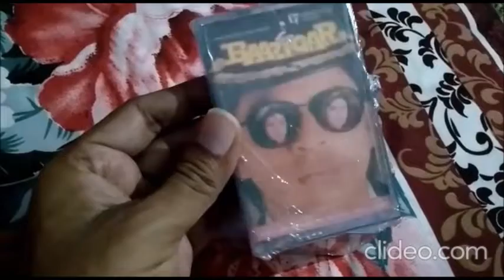Pre-Recorded Audio Cassette.. for Sale! Rs. 95/- Only. Ph:: 9835169517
A brand new audio cassette tape for sale...